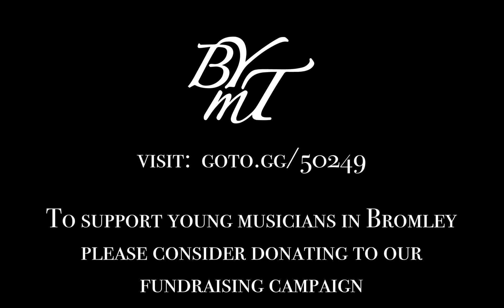Junior Singers Performances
Welcome to BYMT's Autumn Concert Series.
Whilst we're still not able to perform in the concerts as we usually do, we are proud to be able to show you some of the work that has been done this term.
Lots of work has been going on behind the scenes - from staff and students alike - and we hope you enjoy their performances.

If you would normally have bought a ticket to this performance, please consider donating something to us instead, so that BYMT can continue to provide a musical education to all students across the Borough of Bromley.